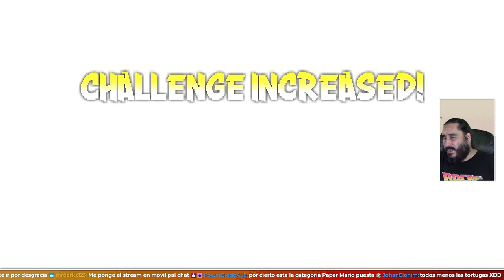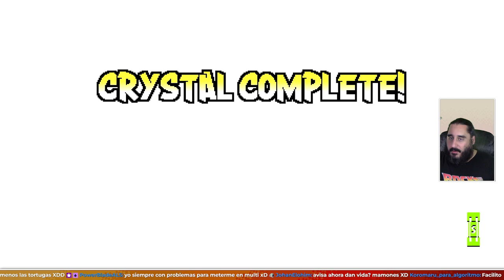TMNT: SHREDDER'S REVENGE | CONGREGACIÓN DEL PARSEC NOCTURNO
En esta sección jugaremos ocasionalmente online a juegos que normalmente no lo permiten gracias al programa Parsec.

- ENLACES SOCIALES -